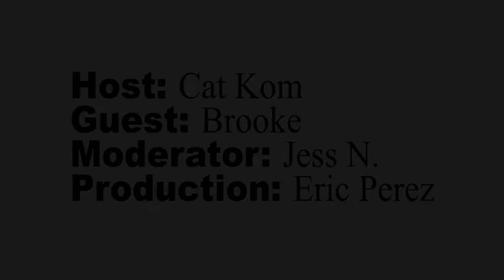Trainer Talk #5 with Brooke!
Check out SSoD Trainer Talk #5 with Brooke! These Trainer Talks are live-streamed to our Facebook and we make it available here if you missed it. However, the benefit of joining us live is that you get to ask questions that we can answer during the live stream, and you can interact with other onDemanders at the same time, so join us for the next one!

(The other cool thing about these Trainer Talks is that you can listen to it like a podcast.)

In this episode, you’ll get an in-depth look at the life of Trainer Brooke. We talk about when Brooke joined Studio SWEAT, how she's known for combo moves, her diet, how often she works out, her popular SSoD workout "The Faith Ride", her advice to new instructors, her journey and how her life has changed in the last three years, her advice for people going through a hard time, and more. We also answer a lot of your questions that came in, so press play and enjoy Trainer Talk #5 with Brooke!